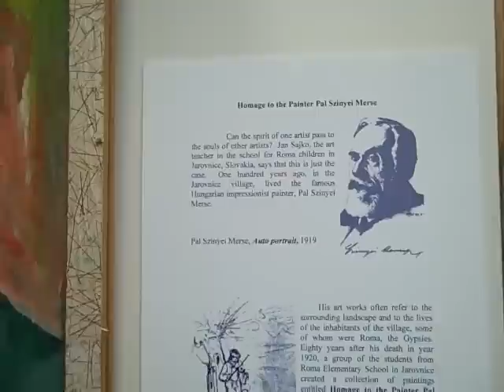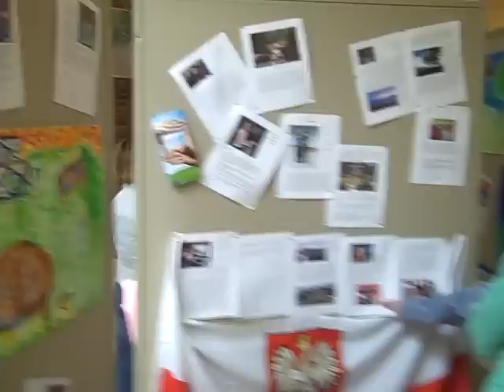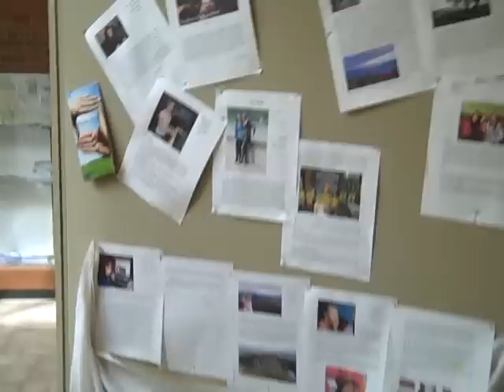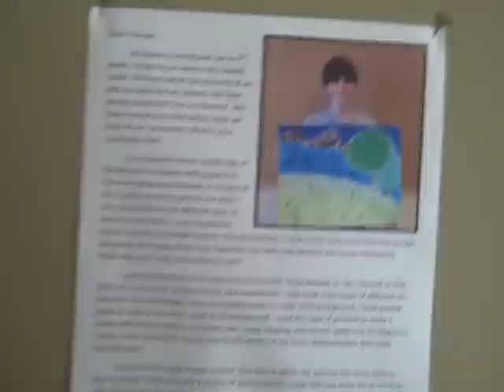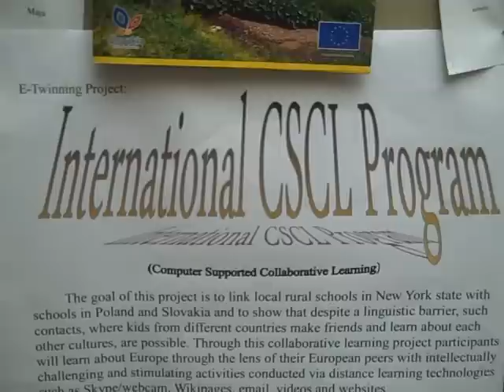South Seneca International Day of Roma Pal Szinyei Merse Exhibit.AVI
April 8, 2011. Art exhibit "Homage to the painter Pal Sziney Merse", created by Roma children from Mr. Jan Sajko art class in the Elementary School in Jarovnice, Slovakia. Part of the exhibit constituted paintings inspired by Roma children art, created by Ms. Breana Copp students from S. Seneca Middle School.